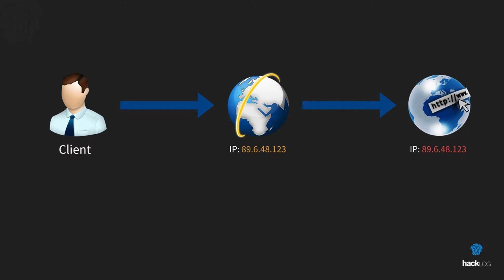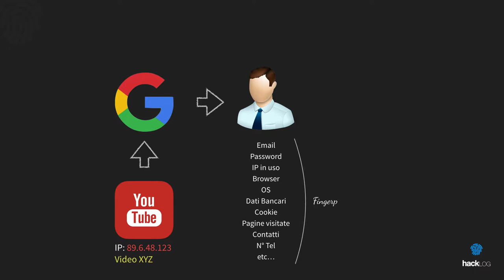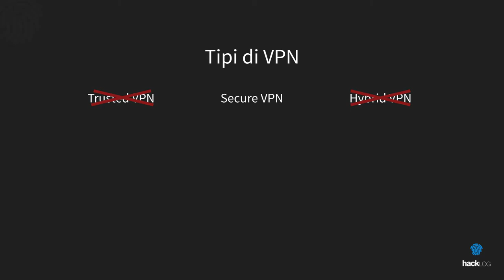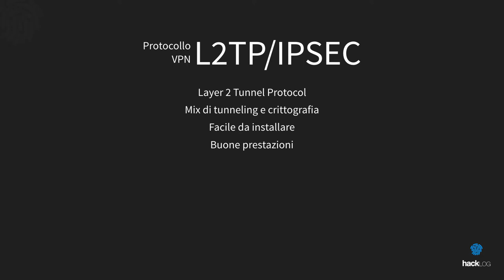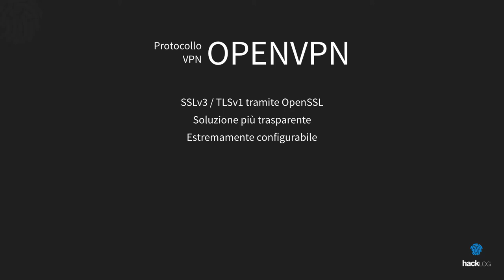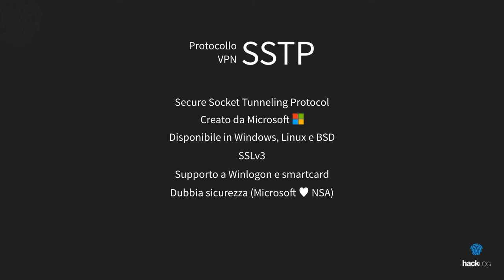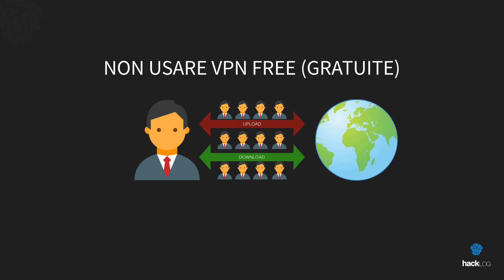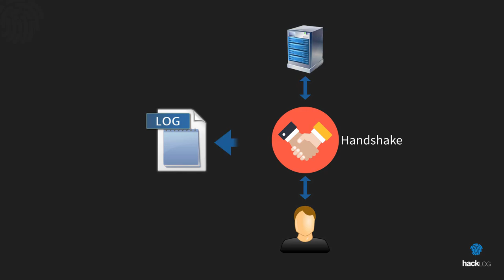HACKLOG 1x07 - Cos'è una VPN, tipi di VPN e quale VPN scegliere (Tutorial Anonymous Internet Linux)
ℹ️ VPN, Virtual Private Network, può essere uno strumento utile per l'anonimato? Sono davvero sicure? E i nologs sono davvero tali? Comportamenti, legalità e pareri tecnici legati alle VPN - gratuite e non - e in che modo possono esserci utili per privacy e anonimato.